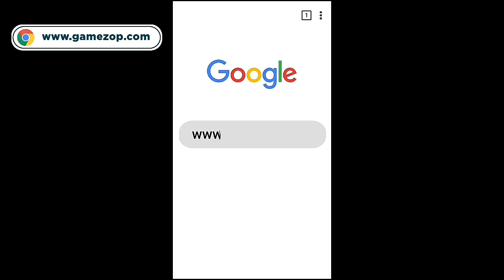Mr marlega and Mimi Funny moments!! ft Rakazone Gaming and Pipo papo GTA 5 RP Funny Highlights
* Hello Guys welcome back tu my channel

Har roz Rs. 5,00,000/- se zyada cash prize

Mr marlega and Mimi and Tillu all full bakchodi funny moments GTA 5 RP Funny moments

 Brand New Video Today UNLIMITED BAKCHODI GTA 5 Roleplay  highlights funny moments I Will Show You

If you ENJOYES this video!!
EDITOR By- Lovedeep Singh Gaming

Gamezop.com pe paise bat rahe hai – waha ja kar apna hissa lena mat bhoolna!